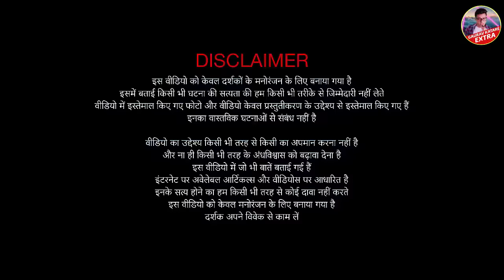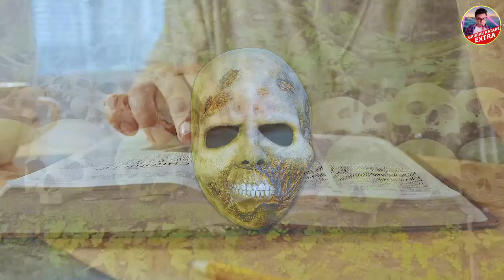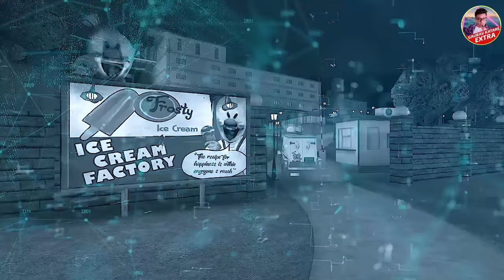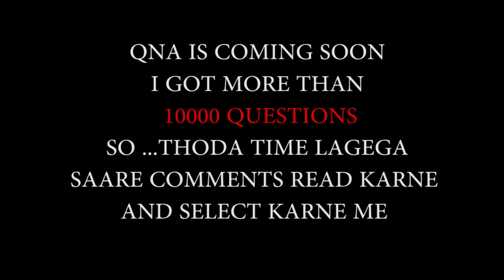25 साल बाद अपना बदला लेने आया है EVIL NUN का बेटा ROD - Full Horror Story of ICE SCREAM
In this video i will tell the true story of Ice Scream Game.